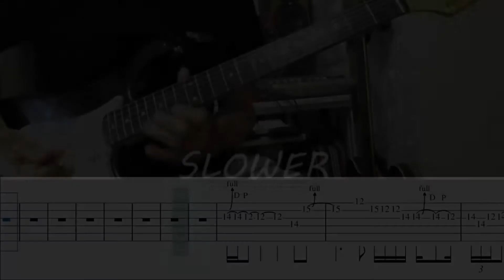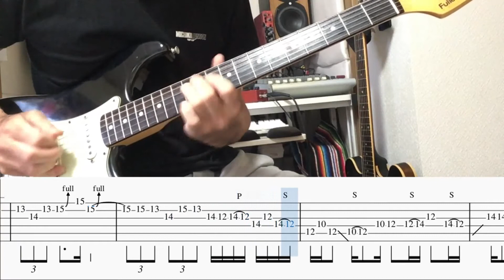Eric Clapton Guitar TAB Jimi Hendrix Stone Free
オンラインレッスンやってます！初心者の方も大歓迎！
1人1人のレベルと希望に合ったレッスンを進めます。